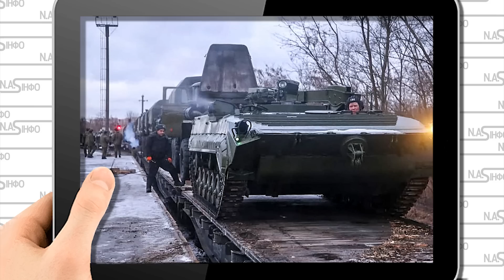Хмельницька АЕС! Удар з Білорсі - просто на кордоні. Пізно вночі - захід. Два напрямки - ціль №1